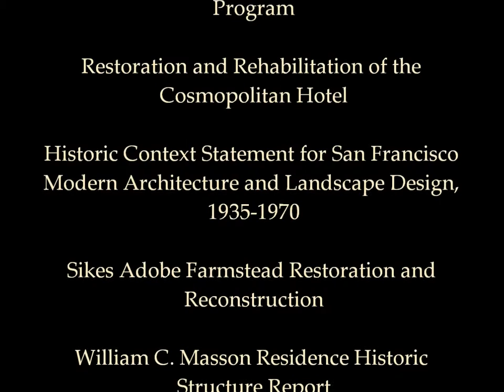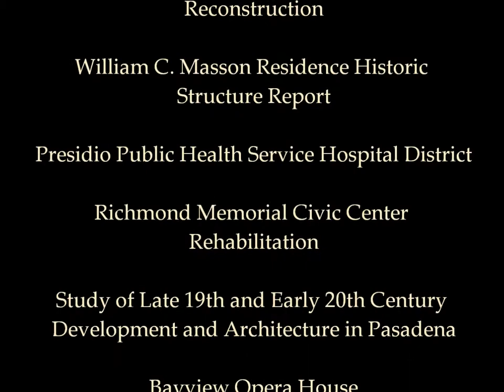Richmond Municipal Natatorium - 2011 Governor's Historic Preservation Awards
Video about the project to restore the Richmond Municipal Natatorium, one of the 2011 winners of the California Governor's Historic Preservation Awards.